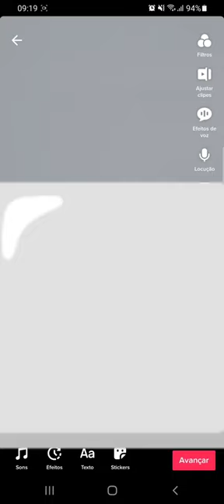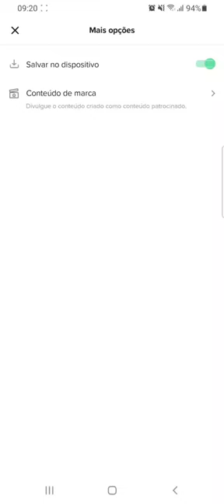Como desativar a função de SALVAR seus VÍDEOS do TikTok no seu celular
Veja neste vídeo como não salvar seus vídeos criados do TikTok no seu celular